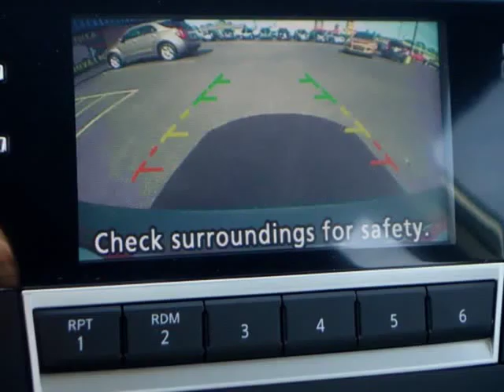2017 Nissan Altima 2.5 SV 4dr Sedan (Galesburg, Illinois)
City Select Motors
1621 North Henderson Street
Galesburg